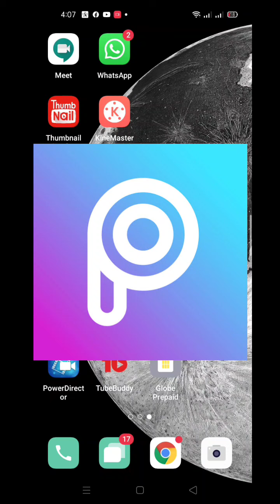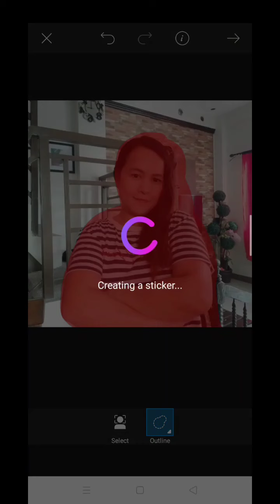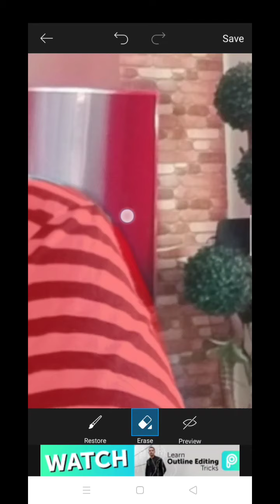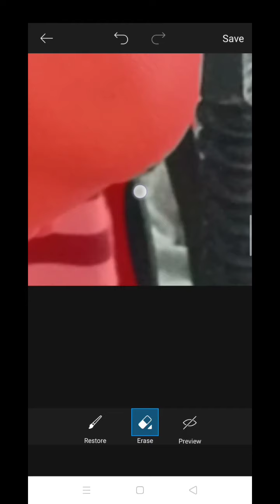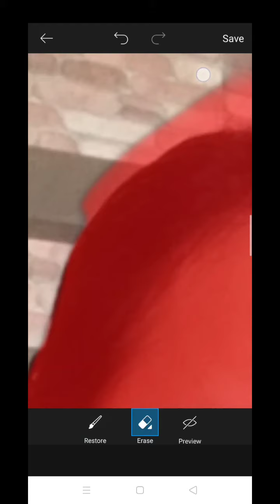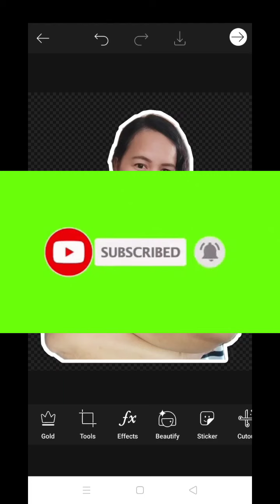SHORT VIDEO PAANO MAG CUTOUT AT MAGLAGAY NG WHITE BORDER SA PICTURE GAMIT ANG PICSART